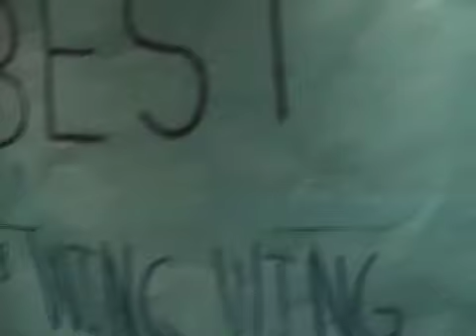Best Buddies wing bowl 2010.mp4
In the 4th annual Best Buddies Wing Bowl a student , Brian Criscuolo, wins the crown and sets a new wing record